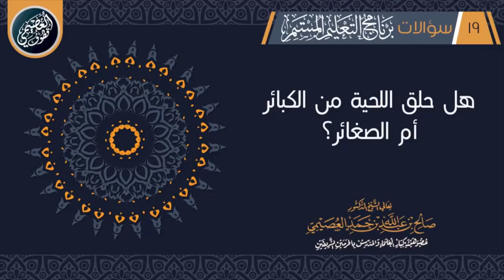هل حلق اللحية من الكبائر أم الصغائر؟ الشيخ صالح العصيمي